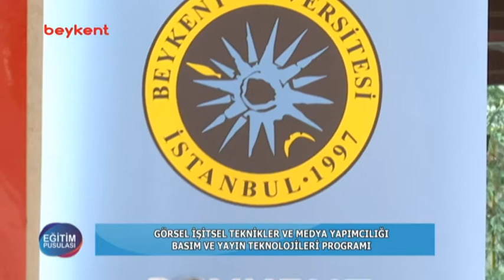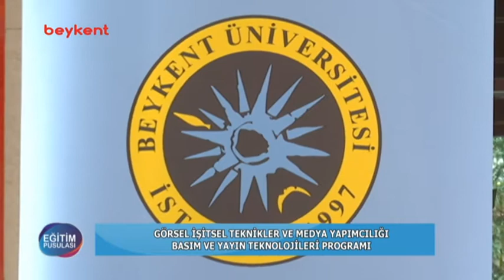EĞİTİM PUSULASI 19.BÖLÜM BEYKENT ÜNİV.ÖĞR.GÖR.NAZMİYE ECE MACİT BASIM VE YAYIN TEK.BÖLÜM BAŞKANI